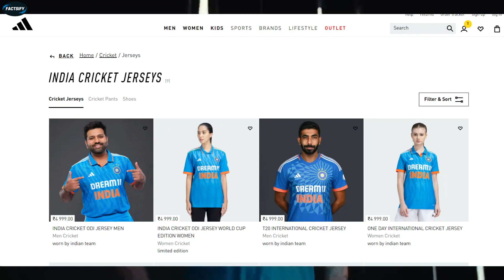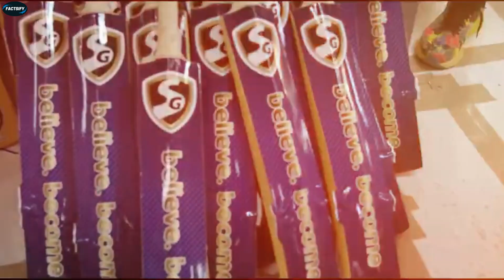Price of Cricket Equipment's | World Cup 2023 | Factsify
Please *Like* the video because it motivates me to make more and more video for you,